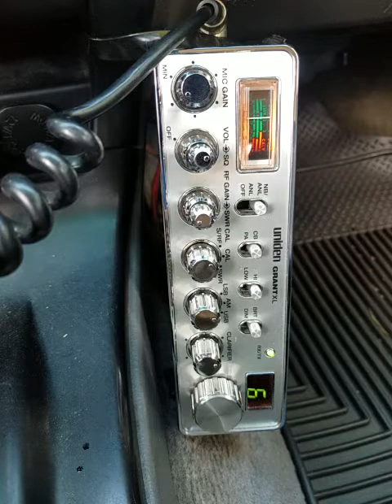05-23-2020 ModSqd 458CA DogCA DragonMasterCA